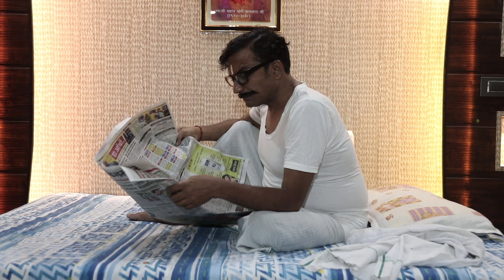Haryanvi Corona Massage/Saangi Vines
Special Thanks to Dr. Manoj Chhabra for creating concept
Regards to Dr Pavneesh Madan(Canada) for creative inputs